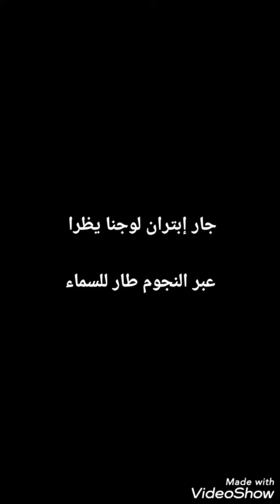نجمنا الثائر - دانيا بن ساسي. مع الكلمات امازيغي عربي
اعنية امازيغية عن الشهيد